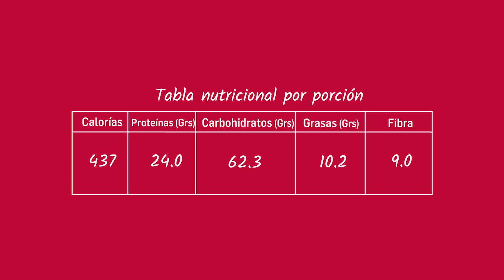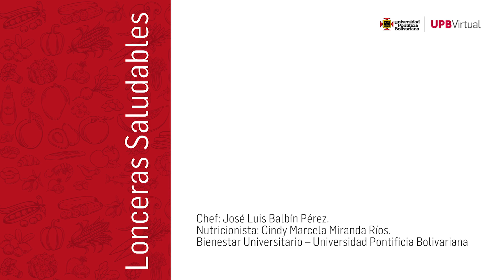Goulash con arroz verde, tomate y pepino - Loncheras Saludables - UPB Saludable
La serie Loncheras Saludables es una iniciativa de UPB Virtual y Bienestar Universitario que busca incentivar los hábitos de alimentación equilibrada entre los estudiantes de la Universidad. Además, para el público en general la receta les puede servir para aprender una deliciosa receta que pueden hacer muy fácil en casa: En este video aprenderemos gulasch con arroz verde, tomate y pepino.

Ingredientes por porción:

Carne de res: 200 gr
Tomate: 100 gr
Cebolla: 80 gr
Pimentón: 50 gr
Ajo: 10 gr
Zanahoria: 100 gr
Agua: 1 taza
Harina de trigo 2 cucharadas
Sal y Pimienta: C/N
Arroz: 80 gr
Espinaca: 40 gr
Perejil: 12 gr
Aceite de girasol: 1 cucharada
Pepino: 100 gr
Tomate: 100 gr

Preparación Gulasch

1. Sazonar la carne de res con finas hierbas, pimienta y un poco de sal.
2. Mezclar.
3. Agregamos dos cucharadas de harina
4. En una olla caliente, agregamos una cucharada de aceite de girasol e incorporamos la carne de res para que se selle.
5. Cortar media cebolla finamente y agregarla a la olla donde incorporamos la carne.
6. Cortamos un cuarto de pimentón finamente y agregamos a la olla.
7. Tomamos ¼ de zanahoria, la cortamos en dados pequeños y la adicionamos a la olla.
8. Cortamos finamente el ajo y el tomate en cubos para agregarlos también a la olla.
8. Adicionamos una tasa de agua y sal pimentamos.
9. Tomamos una taza de arroz recién hecho, le picamos perejil y lo agregamos al arroz caliente.
10. Servimos agregando el arroz y luego el gulasch.

Tabla nutricional de la porción:

Calorías: 437
Proteínas: 24.0 (Grs)
Carbohidratos: 62.3 (Grs)
Grasa: 10.2 (Grs)
Fibra: 9.0